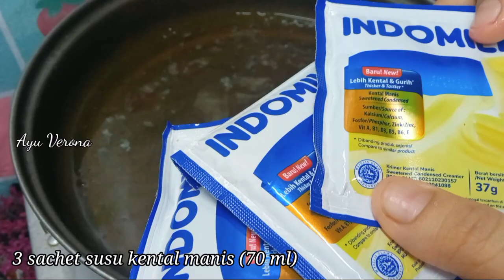Puding Merah Putih toping buah Naga super seger & simpel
🇮🇩Puding Merah Putih Toping  Buah Naga🇮🇩

Bahan

lapisan plain :
700ml air
100 gr gula pasir
1 sachet nutrijel plain ( 15gr )

300ml dari larutan plain utk lapisan 1

lapisan putih
400 ml sisa lapisan bening
3 sachet SKM

lapisan merah

400 ml susu full cream
75 gr gula pasir
1 sachet nutrijel rasa strawberry ( 15gr )

250 gr buah naga bisa pakai buah-buahan lainnya